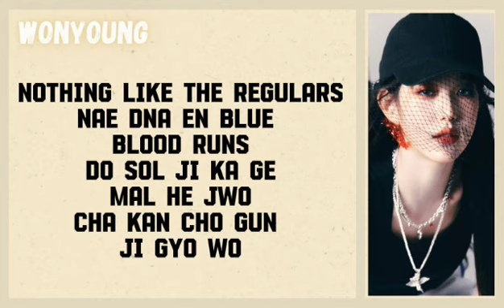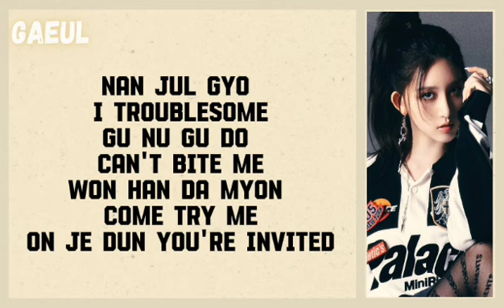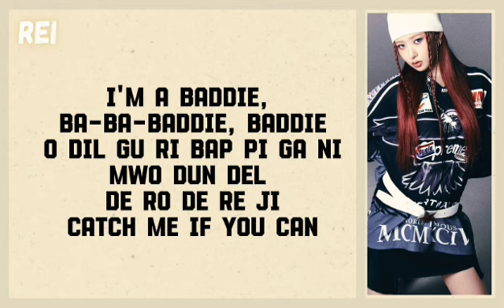IVE (아이브) - Baddie (Easy Lyrics)